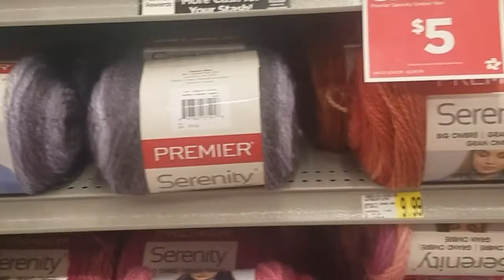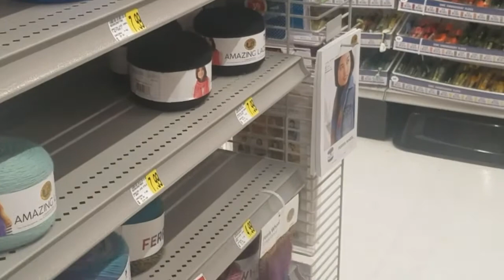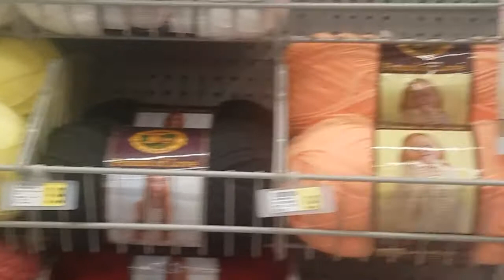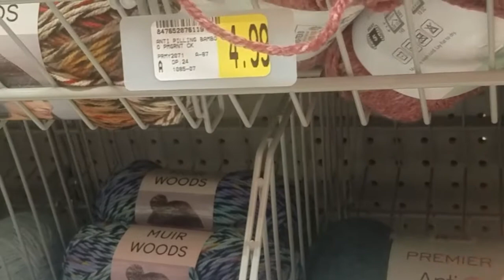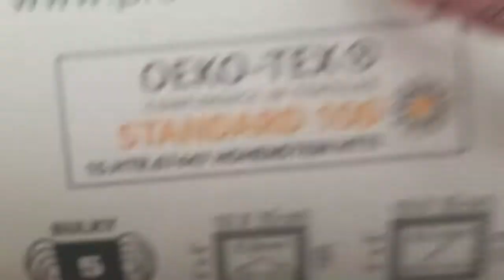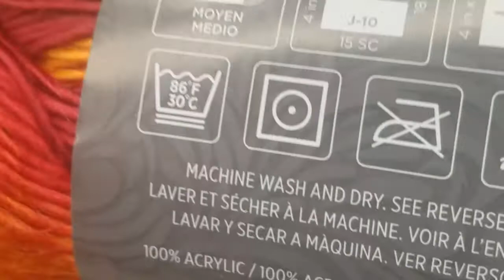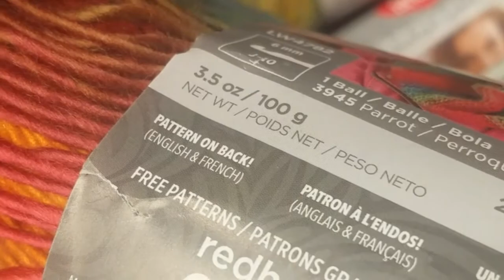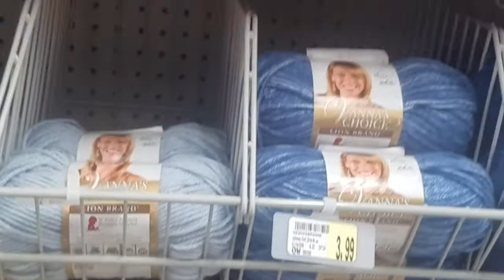A.C. Moore shopping! Shout out yourself.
Hi Everyone,
Just a quick little shopping video.  Also if you have a channel feel free to give yourself a shout out in the comments of THIS video.
Happy Hooking,
Lynette